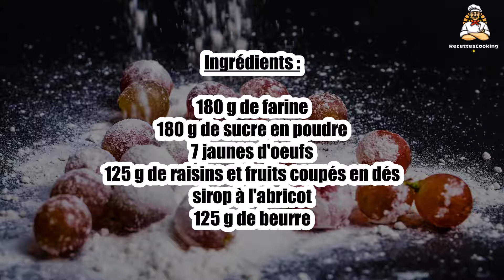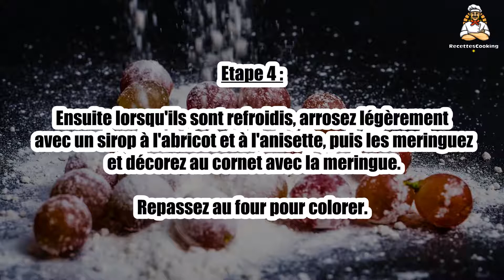Recette : Frascati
Bonjour à tous, aujourd’hui recettescooking.com vous présente la recette suivante : Frascati

TEMPS TOTAL : 55 min
Préparation : 25 min
Cuisson : 30 min

Ingrédients :

180 g de farine
180 g de sucre en poudre
7 jaunes d'oeufs
125 g de raisins et fruits coupés en dés
sirop à l'abricot
125 g de beurre

Etape 1 : Préchauffez le four th.6 (180ºC).

Séparez le blanc des jaunes d'eoufs.

Etape 2 : Hachez ensemble au couteau 180 g de farine, 125 g de beurre ; relevez dans une terrine, ajoutez 180 g de sucre en poudre et travaillez le tout avec 7 jaunes d'oeufs, joindre à l'appareil, 125 g de raisins et fruits coupés en dés et macérés dans l'anisette, puis les 7 blancs montés bien fermes.

Etape 3 : Moulez dans des moules à manqués. Faites cuire à four moyen.

Etape 4 : Ensuite lorsqu'ils sont refroidis, arrosez légèrement avec un sirop à l'abricot et à l'anisette, puis les meringuez et décorez au cornet avec la meringue.

Repassez au four pour colorer.